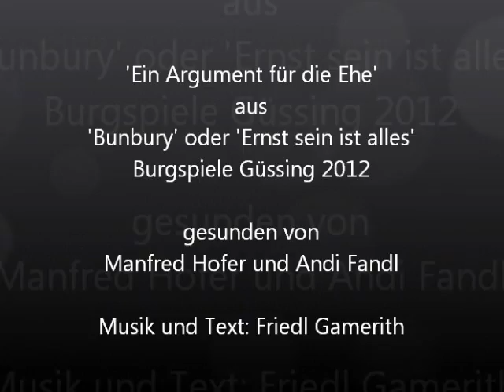'Ein Aurgument für die Ehe' - 'Bunbury' Burgspiele Güssing 2012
'Ein Argument für die Ehe' - aus 'Bunbury' von Oscar Wilde
Burgspiele Güssing 2012
es singen Andi Fandl und Manfred Hofer
Musik und Text: Friedl Gamerith